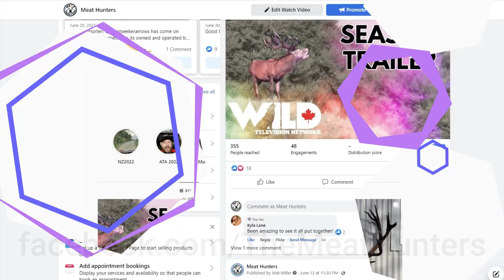West Virginia Whitetail - Bow Hunting Whitetail & Fall Turkey!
Join Flinter (TJ) and Kyla as they travel to West Virginia for a whitetail and fall turkey bow hunt at Bottomland Oasis! This is Episode 4 of 13 from our 2021 Season "A Season of Firsts and Records"

This is a season full of firsts, world firsts and also State Records!